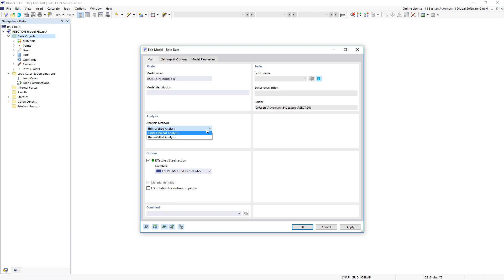[EN] FAQ 005217 | Qual è la differenza tra "Analisi agli elementi finiti" e "Analisi di strutture...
Domanda:
Qual è la differenza tra "Analisi agli elementi finiti" e "Analisi di strutture in parete sottile"?

Risposta:
La differenza tra i due metodi di progetto "Analisi agli elementi finiti" e "Analisi di strutture in parete sottile" è il calcolo dei valori della sezione trasversale e delle tensioni sulla sezione trasversale lorda.
Nel calcolo agli elementi finiti, il calcolo viene eseguito secondo il metodo agli elementi finiti. Quando si analizzano strutture in parete sottile, il calcolo viene eseguito essenzialmente in modo analitico secondo la teoria delle pareti sottili.

Se si dispone di una sezione trasversale costituita da superfici limitate poligonalmente con o senza aperture, il calcolo agli elementi finiti (precedentemente SHAPEQ) è adatto come metodo di progettazione.
D'altra parte, se c'è una sezione trasversale aperta, chiusa o collegata costituita principalmente da elementi in parete sottile, è adatta l'analisi di strutture in parete sottile (precedentemente SHAPE-THIN).